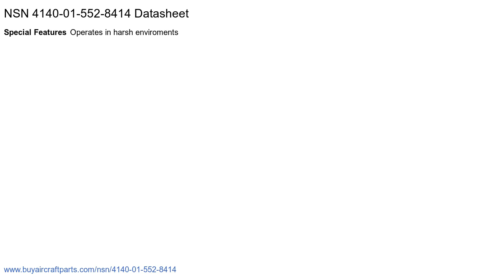NSN 4140-01-552-8414 Vaneaxial Fan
NSN: 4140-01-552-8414 a Vaneaxial Fan. Part Number: V11Z8E-2. This product can be located in our Fans, Air Circulators, And Blower Equipment section on our